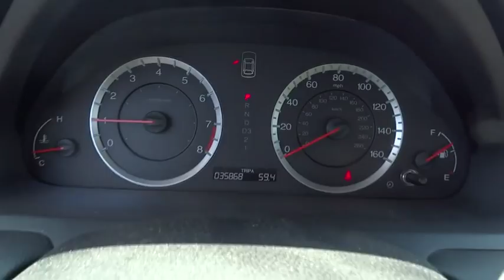2012 Honda Accord Sdn Marietta, Atlanta, Roswell, Woodstock, Kennesaw, GA 485507A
2012 Honda Accord Sdn
2012 Honda Accord Sdn EX - Stock#: 485507A - VIN#: 1HGCP2F79CA093836

-LOW MILES- OIL CHANGED, AND VEHICLE DETAILED! SUNROOF / MOONROOF, MULTI-DISC CHANGER, AUTOMATIC HEADLIGHTS, KEYLESS ENTRY, AND TIRE PRESSURE MONITORS. -GREAT FUEL ECONOMY- This 2012 Honda Accord Sdn EX is value priced to sell quickly! It has a great looking Crystal Black Pearl exterior and a Gray interior that is very popular! Great gas mileage with over 34.0 MPG! Please call us to confirm availability and to schedule a hassle free test drive. We are located at: 2103 Cobb Pkwy, Marietta, GA 30067. Plus TAVT, Tag, and Title. Must print ad to receive quoted price. Subject to prior sale. Includes Dealer Doc Fee.